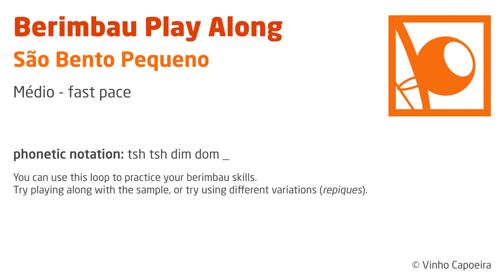Berimbau Play Along - São Bento Pequeno (fast pace)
This is a sampled loop of the rhythm "São Bento Pequeno" on a berimbau médio.